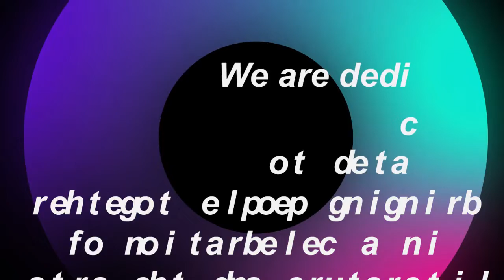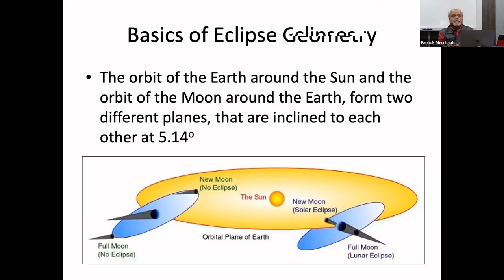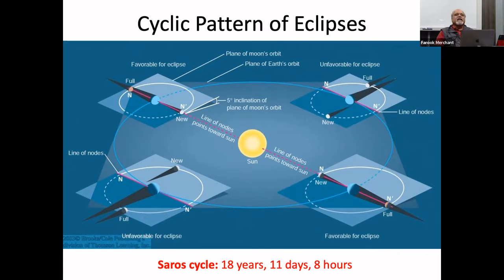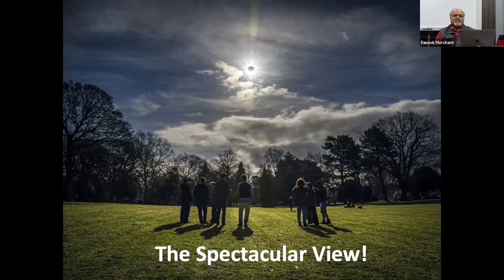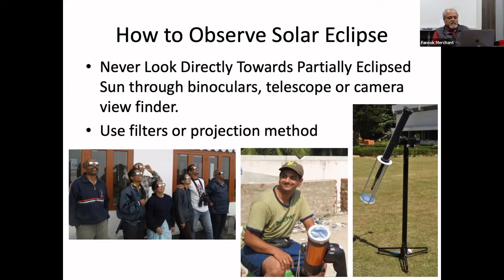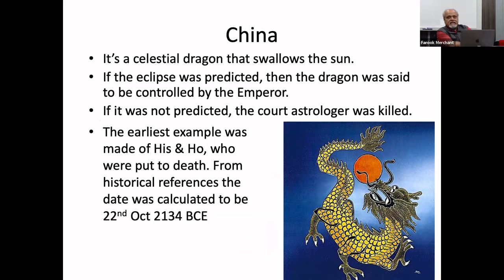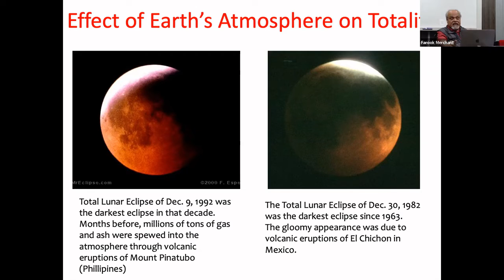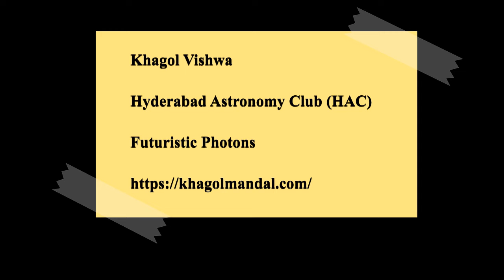Drama of the Shadows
An eclipse occurs when a planet or a moon gets in the way of the sun's light. Astronomers have figured out the geometry of this celestial phenomenon, but it still remains mysterious, even mystical, filling people with a primal wonder. Many think eclipses are bad omens, predicting misery and terrible events.

The program covers the science and superstitions of eclipses, unravelling the mysteries and delving into the sociological impact of this profound 'drama of the shadows'.

Prof. Mujtaba Lokhandwala wears many hats. A double Masters in Engineering, he has taught in various engineering colleges. He is a corporate trainer, mentor and life coach.

logo

He is actively involved in sports and has umpired both national and international events. He is President Emeritus of Maharashtra Rowing Association. Astronomy is his hobby and passion. He is former President of Jyotirvidya Parisanstha, the oldest association of amateur astronomers in India. He has authored two books on the subject: 'Aakaashatil Lapandao' on eclipses (in Marathi), and 'Beyond Solar System' on cosmology.